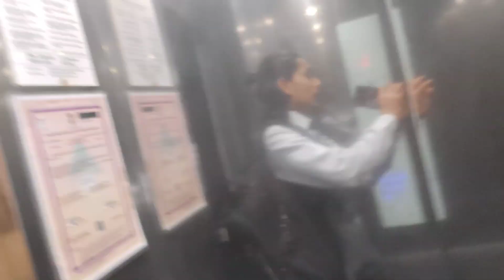Aaj ke event mein party ho gaya 😅😄 || Jethalal Vlogs || Vlog No. 113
Hi guys it's me your Aryan warise I am back with a new videos .
location:-